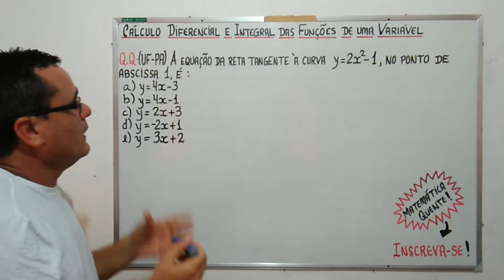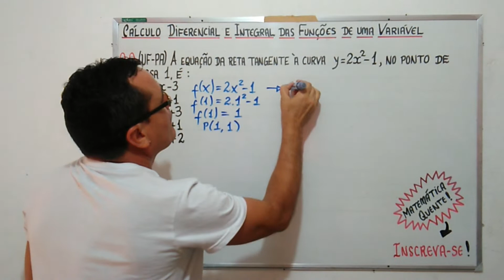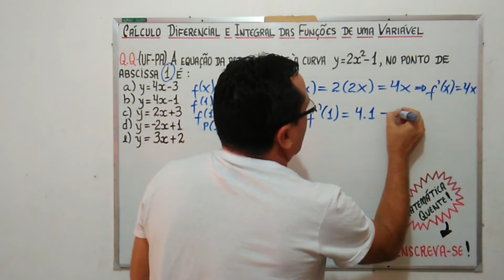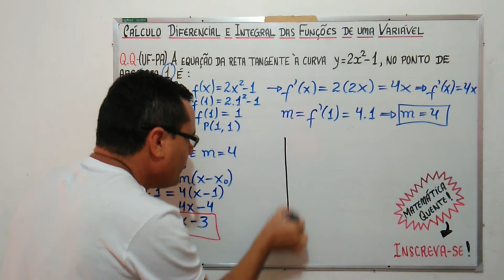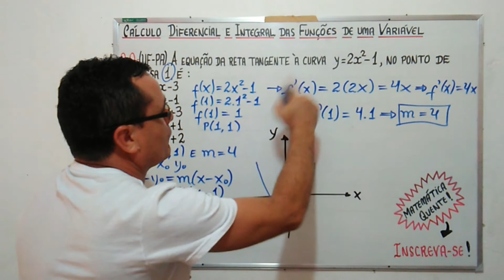DERIVADA DE UMA FUNÇÃO E COEFICIENTE ANGULAR DA RETA.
Este vídeo aborda conhecimentos de Cálculo Diferencial aplicado à Geometria Analítica, mais especificamente, para calcular o coeficiente angular de uma reta e encontrar a sua equação.